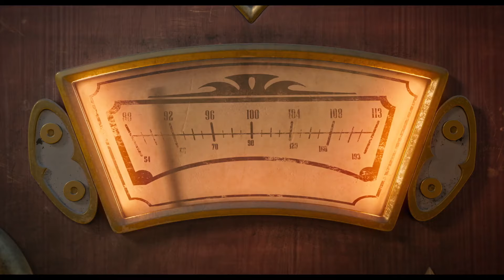Rodzina Addamsów 2 - drugi zwiastun PL (Official Trailer)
U Addamsów daje o sobie znać konflikt pokoleń. Etap buntu nie omija dorastających Wednesday i Pugsleya. Choć Addamsowie niekoniecznie wpisują się w model tradycyjnej rodziny, nawet Morticię martwi, że potomkowie po raz kolejny nie stawiają się na kolacji. Jak na powrót wzniecić ogień w rodzinnym ognisku i podtrzymać więzy? Gomez wpada na genialny pomysł – wspólne wakacje i podróż nawiedzonym kamperem przez całą Amerykę! Nie będzie to jednak zwykła wycieczka krajoznawcza, gdyż na Addamsów czeka ogrom okropnie obłędnych przygód, które sprawią, że włosy staną dęba na głowie nawet Kuzynowi Coś.